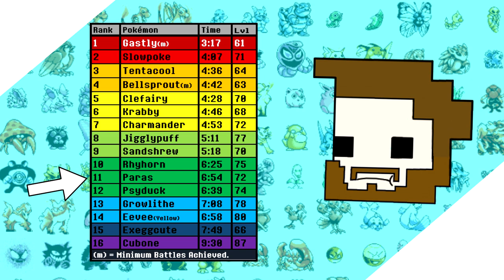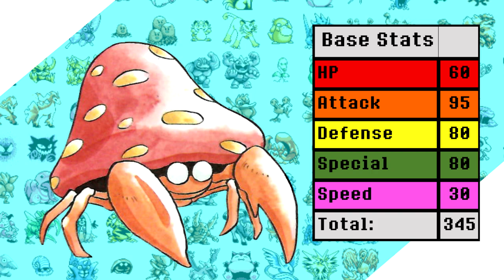How Fast Can You Beat Pokemon Red/Blue with Just a Parasect? No Item Run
Paras didn't have the world's best run but how would it far if a fungal parasite took over it's entire body? In a 'how fast' run, it's a race against the game's elite Pokemon and the question is if spore can carry this Pokemon despite it's three different double weaknesses. I had a great time on the last run and I couldn't resist following up with Parasect, the only other spore user in Generation 1. Enjoy!

Solo Run Rules:
1. No use of items in battle.
2. No use of skips/exploits.
3. I can only use the title Pokemon in battle. No switching. No other Pokemon will see a battle.
4. No saving between Elite 4 members. This promotes consistent strategy and makes relying on luck much harder.